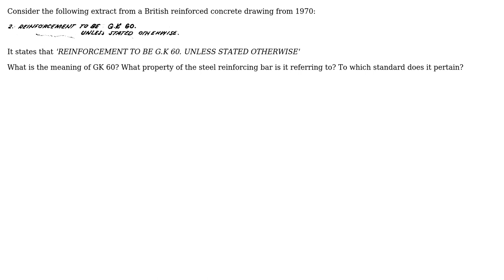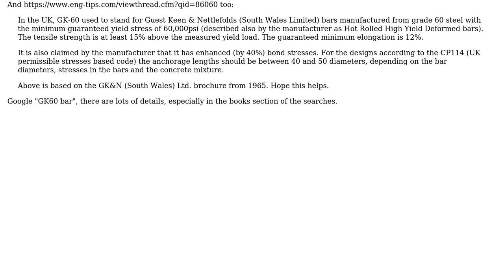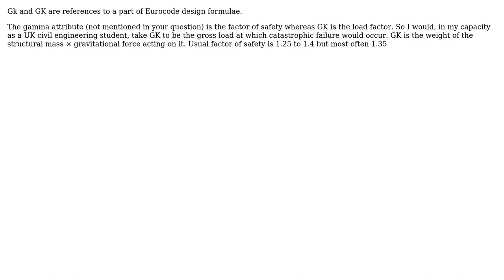Engineering: In a reinforced concrete detail drawing what does 'reinforcement to be GK 60' mean?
With thanks & praise to God, and with thanks to the many people who have made this project possible! | Content (except music & images) licensed under CC BY-SA | Music | Images & others | With thanks to user Rhodie user Manu G user egg and the Stack Exchange Network Trademarks are property of their respective owners. You are responsible for your own actions.